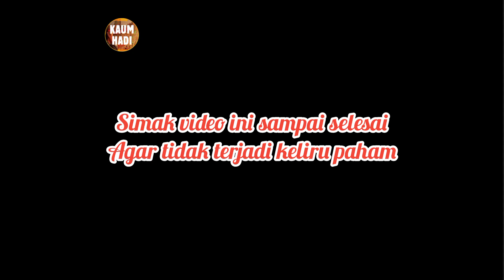MISTERI METEOR JATUH - DIMULAINYA PASUKAN LANGIT TURUT SERTA DALAM PERADILAN BUMI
Fenomena Meteor yang akhir-akhir ini sering terlihat di langit Nusabtara, bisa jadi sebagai sebuah pertanda dimulainya Pasukab Langit Turut Serta dalam peradilan di bumi, begitulah menurut pandangan batin Ki Dharma Kun Cara.